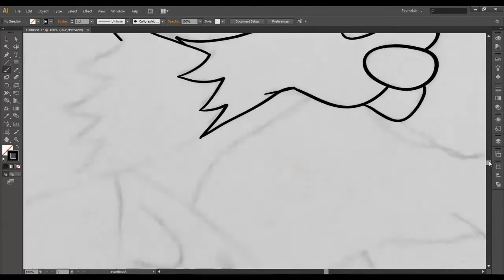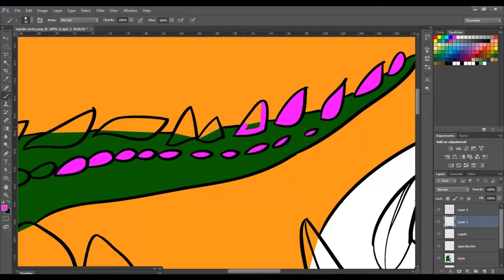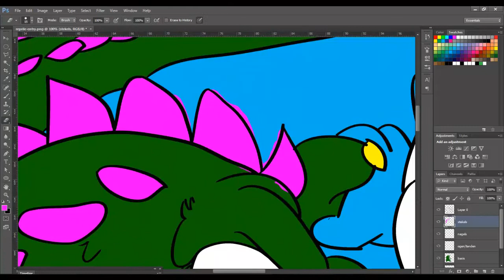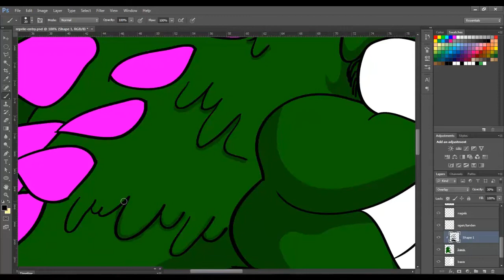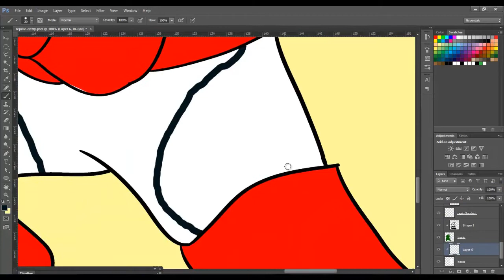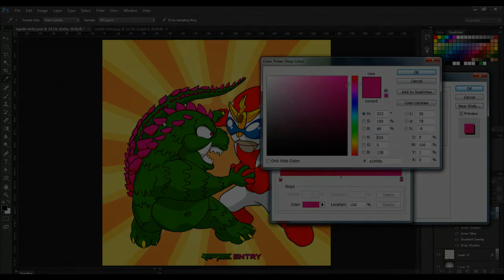Illustration : ReptileArts entry ( joined OpticAbstracts and TramaticProjects)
hey guys, bringing you my entry for the reptile 6k rc
turned out pretty cool if you ask me
hope you guys feel the same way
leave some feedback in the description,

Song : Logic - Dead Presidents III